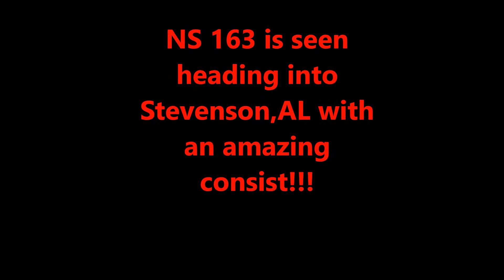NS 163 in Stevenson,AL w/ PRLX SD70MACS!!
NS 163 creeps through the night in Stevenson,AL with probably one of the best consists iv'e seen all year!